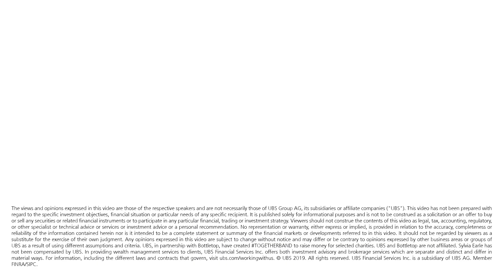Dr. Sylvia Earle Discusses UBS Bank's TOGETHERBAND Campaign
Dr. Sylvia Earle Discusses UBS Bank's TOGETHERBAND Campaign in conjunction with BOTTLETOP, which aims to shine a light on the UN's 17 Sustainable Development Goals. Sylvia wears the band that represents Goal #14: Conserve and sustainably use the oceans, seas and marine resources.